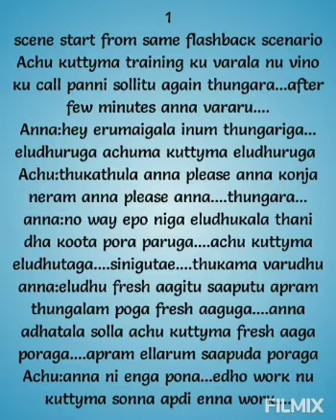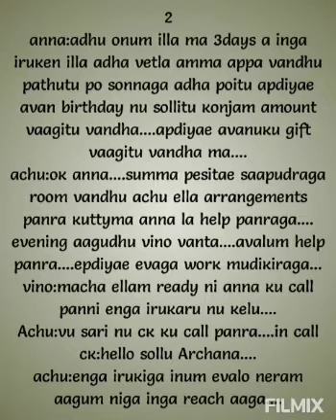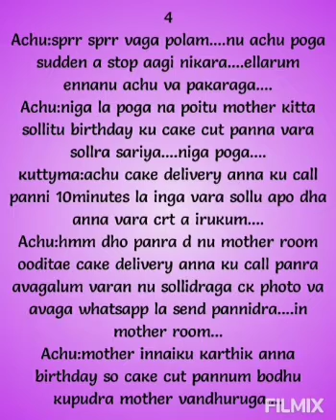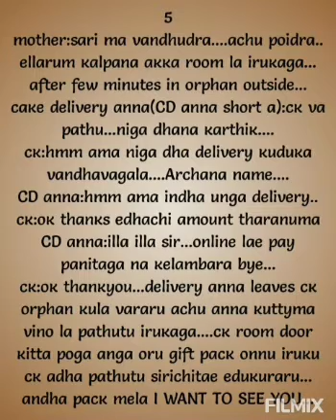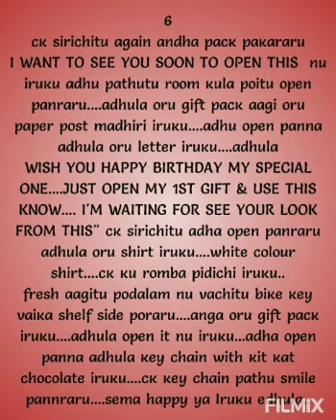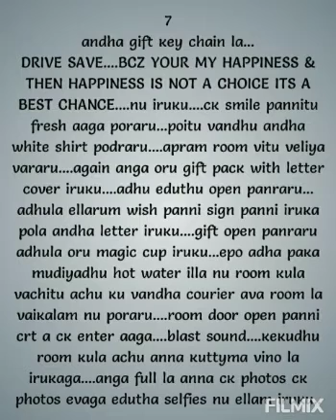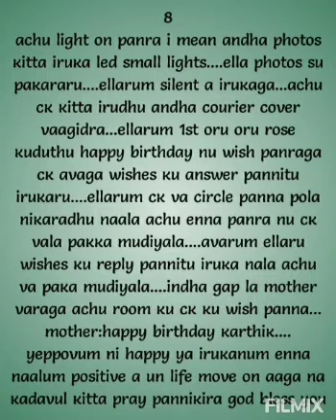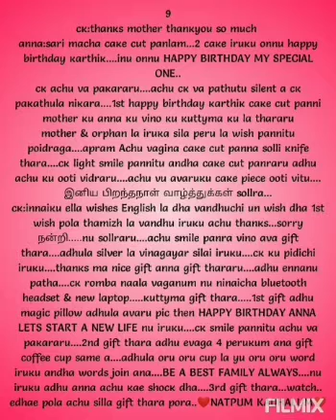Natpum Kadhalum || Episode 38 || Shades of AP kadhal || AP Tale Time